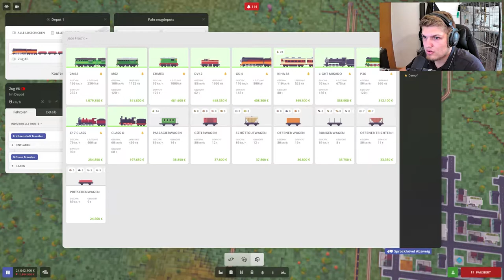Passagierbahnhof 2.0 // #039 // Voxel Tycoon